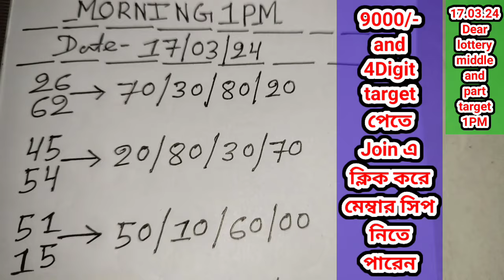17.03. 2024 9000/1000 টাকা ঘরের middle part number target today। Nagaland state lottery Sambad